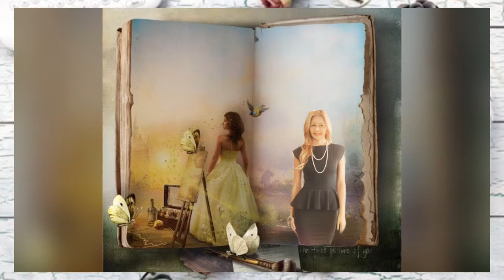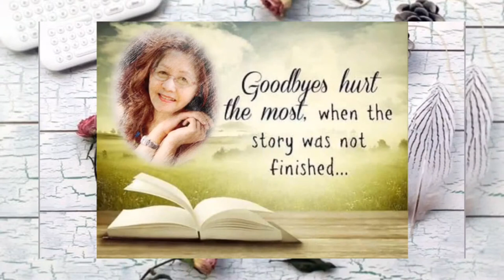เสียแรงรักใคร่…คุณยงยุทธ พงศ์เสาวภาคย์(เงาเสียงครูเอื้อ)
เพลงเสียแรงรักใคร่
ขับร้องโดย คุณยงยุทธ พงศ์เสาวภาคย์
นักร้องฉายาเอื้อน้อยแห่งโลลิต้าไนท์คลับ
(เงาเสียงครูเอื้อ สุนทรสนาน)

เสียแรงรักใคร่เสียแรงปักใจจริง หวังได้พักพิงกลับทิ้งกันไป
เสียแรงฉันซื่อและถือจริงใจ เหินห่างเริศร้างแรมไกง สิ่งที่ฝากไว้แรมรา
เสียแรงหมายมั่นเสียแรงฝากกันนาน เสียถ้อยสาบานเสกสรรค์วาจา
เสียแรงร่วมสุขร่วมทุกข์กันมา เธอสิไม่เห็นนำพา หรือไปใฝ่หาคู่ใหม่
ช้ำนักรักเอยเคยพร่ำ เสียถ้อยเสียคำที่เคยให้
ถูกเธอผลักใส ตัดบัวสิเหลือเยื่อใย ตัดใจไม่เหลือเลย
เสียแรงสมสู่เสียแรงชื่นชูชม เสียสิ้นภิรมย์สู่สมเราเอย
เสียแรงเป็นคู่ร่วมชู้ชูเชย เสียสิ้นความรักเราเอย ช้ำจริงอกเอ๋ยตัวเรา

ขอบคุณเพลงจากคุณจตุรงค์ ศรีพัฒนกุล
และเจ้าของภาพ